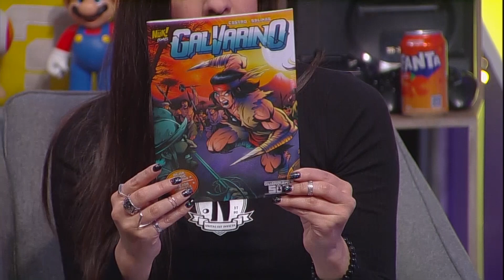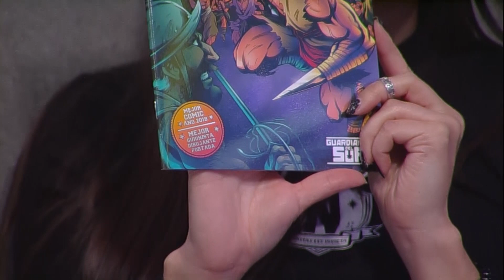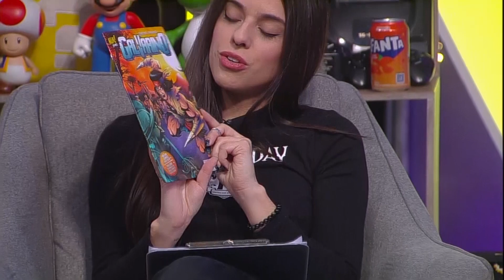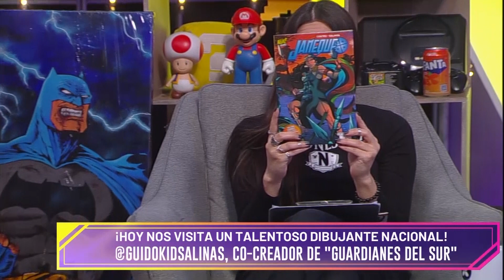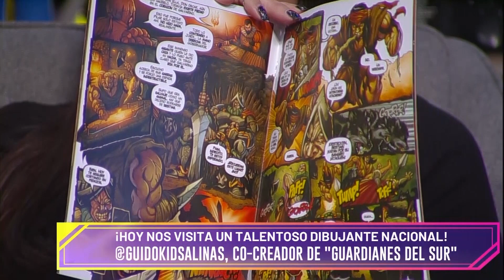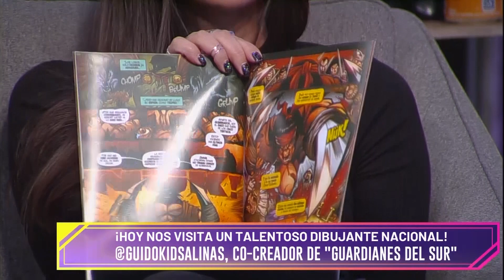GUARDIANES DEL SUR: CO-CREADOR cuenta CÓMO NACIÓ su EXITOSO CÓMIC CHILENO | con Guido KID Salinas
Guido KID Salinas, co-creador de Guardianesdelsur, visitó Nostalgeek y nos contó todos los detalles del exitoso comic chileno.